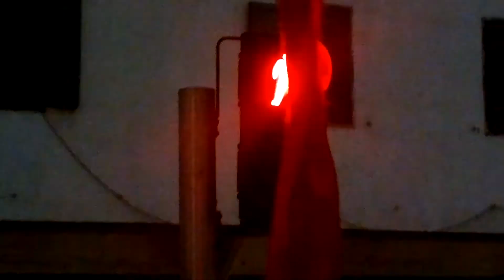M20F RABAT 17 02 2014 P5